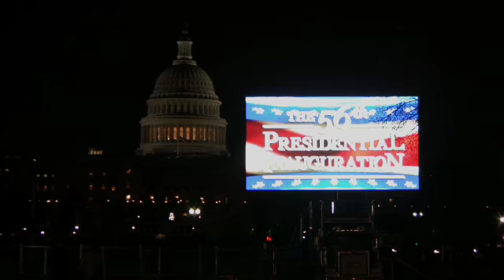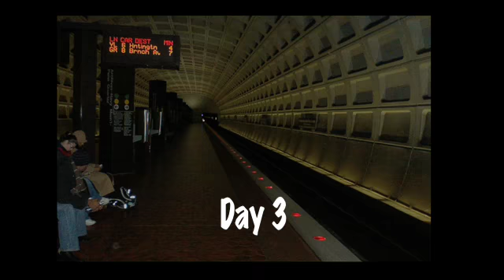Obama Girl 2 Goes To 2009 Inauguration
This 10 year old girl again talks about Barack Obama. This time, she gives us a five day video diary of her fantastic trip to Washington DC.